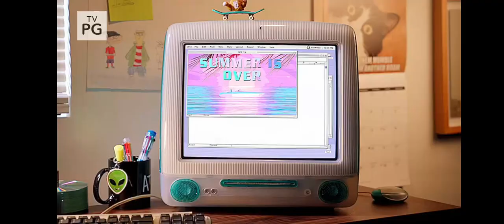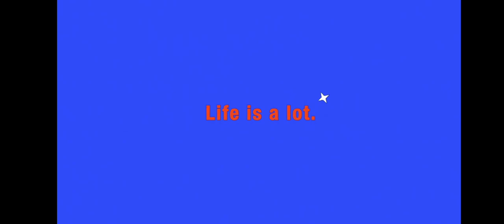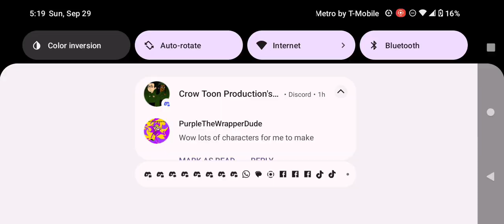Adult Swim Acme Night Commercial Break Sunday September 29 2024